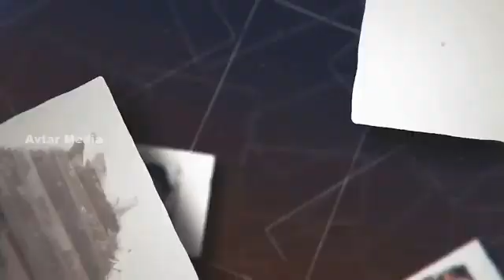31 March 2023